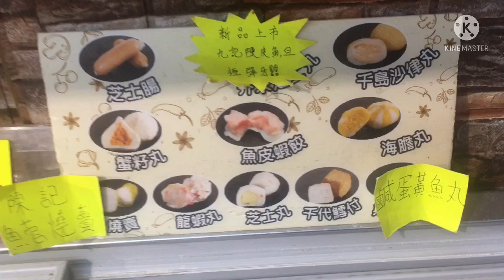STUFFED MEATBALLS & FISHBALLS// You’ll Find Around Hong Kong// For Hot Pot & Shabu - Shabu